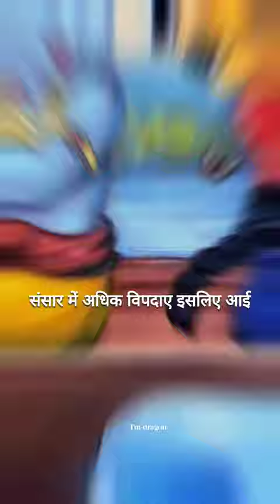shree krishna vaani status : bhagwat gyan : motivational status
shree krishna vaani : bhagwat gyan : motivational video